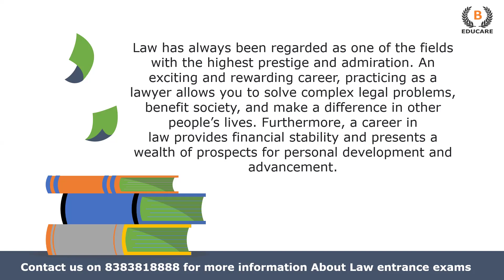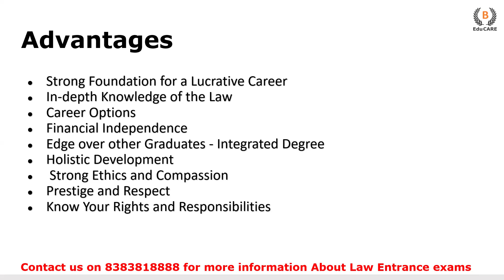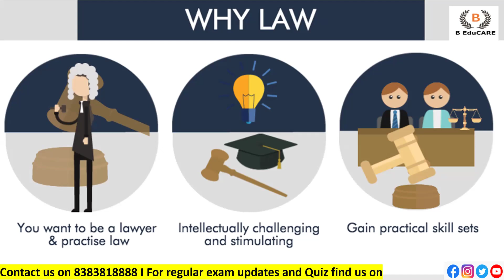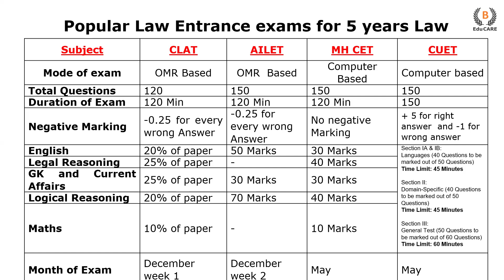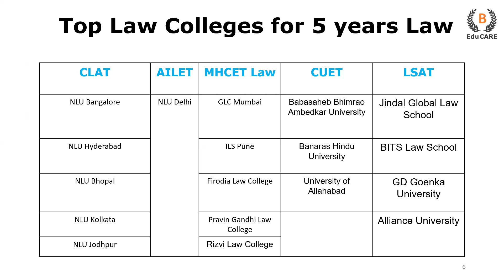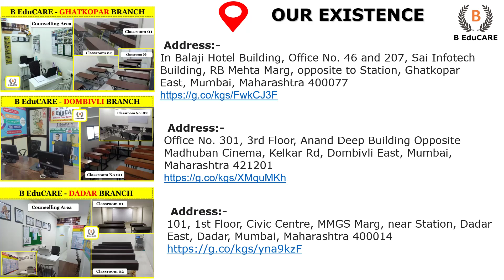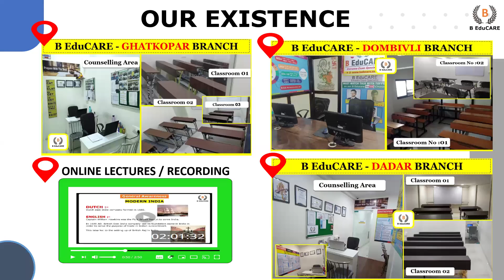Top Law Entrance Exams for 5 Year LLB | Law Exams after 12th | Law entrance exams in India 2024/2025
Appear for Free Mock Test MH CET 3 Years LLB

Appear for Free Mock Test MH CET 5 Years LLB

Join Batch for 1 Master LIVE Batch

Ghatkopar Branch -
Office No. 46 and 207, Sai Infotech Building, In Balaji Hotel Building, RB Mehta Marg, opposite to Station, Ghatkopar East, Mumbai, Maharashtra 400077

Dombivali Branch -
Office No. 301, 3rd Floor, Anand Deep Building Opposite Madhuban Cinema, Kelkar Rd, Dombivli East, Mumbai, Maharashtra 421201